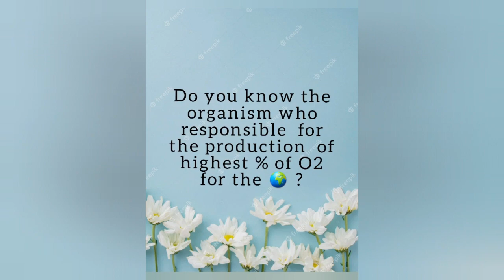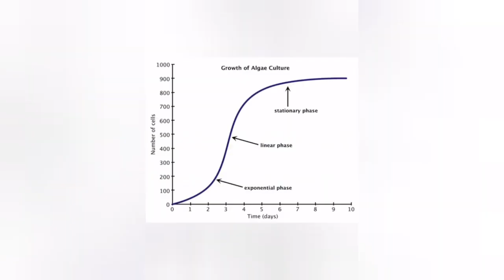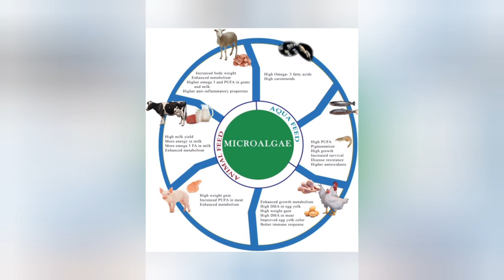Marine algae that provides higher % of oxygen for the Earth - Phytoplankton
The sea grass , if not the most abundant marine algae who responsible for supplying 50% - 80% of oxygen need for entire biosphere . World's smallest photosynthetic organism which is addressed as Prochlorococcus gives 20% of oxygen that is higher than all of the tropical rainforests on land combined . What  mainly describing in this video are Size , Colors , Predators , Nutrition facts and Location of Phytoplankton